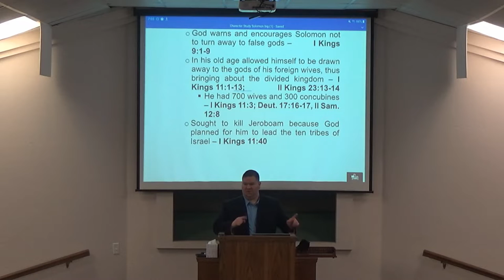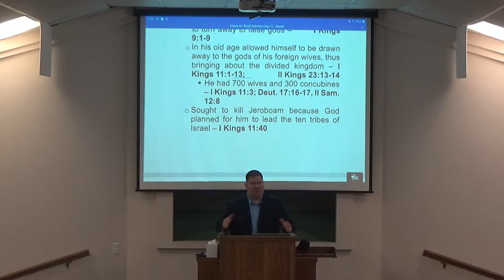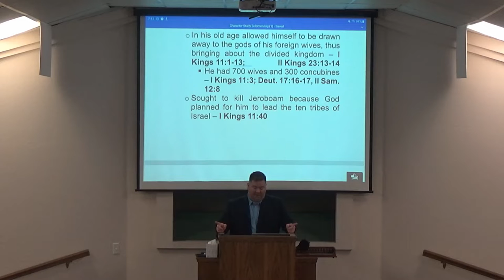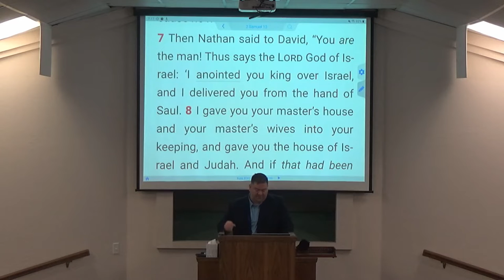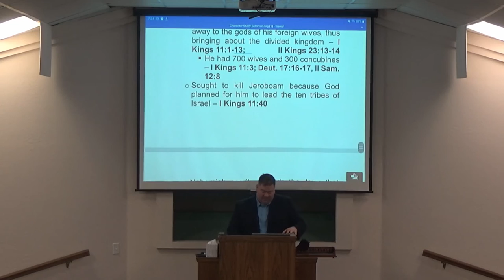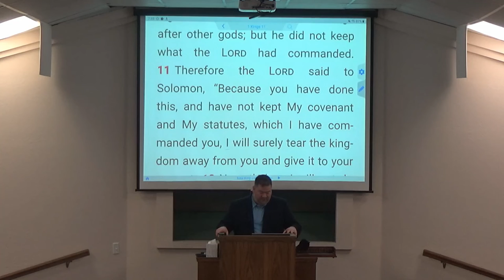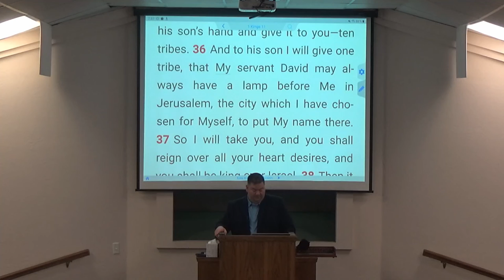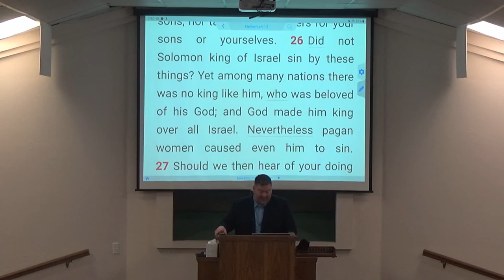5-4-22 Wed Class - Character Study: Solomon